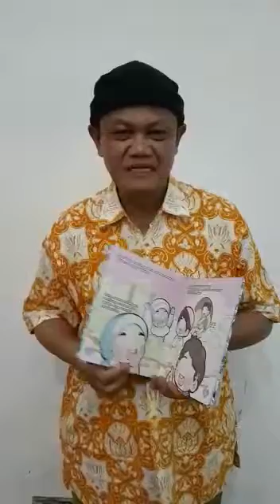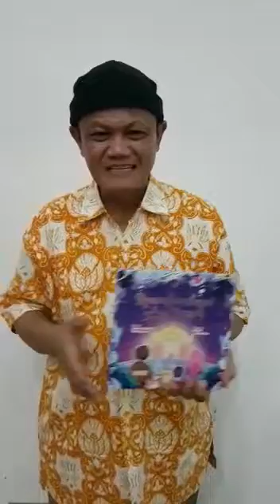Ramadhan gapai Jannah - sakeena family